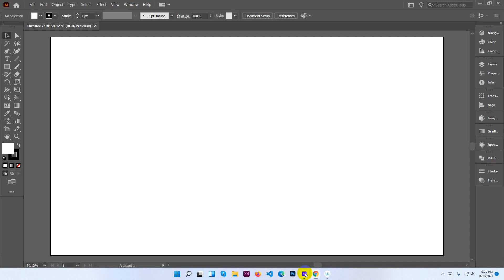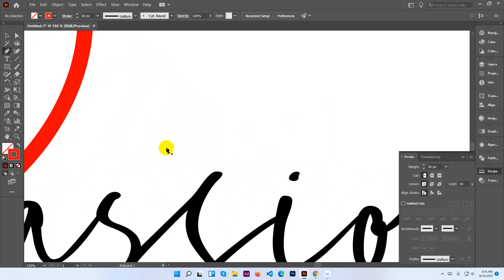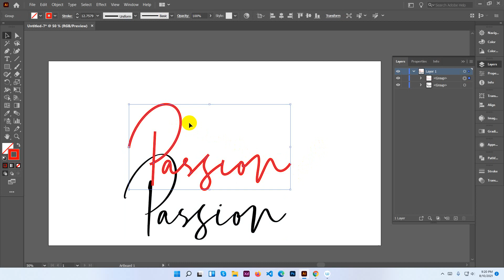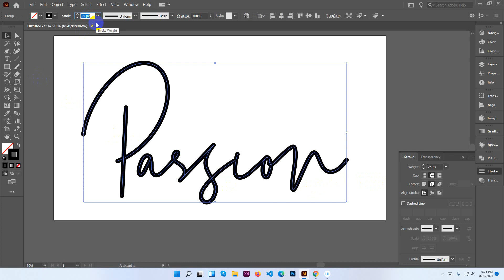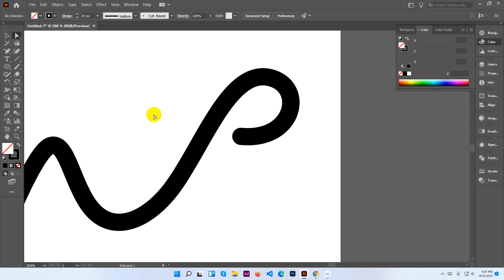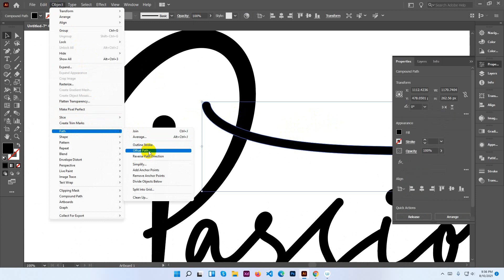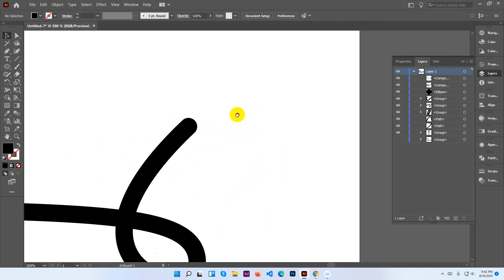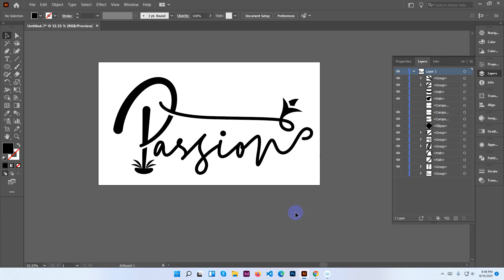Complete Graphic Design Course Live Class (meet) with Students, Day 3 Typography Tricks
বাংলায় গ্রাফিক ডিজাইনের সম্পূর্ণ কোর্স। আপনি যদি কোর্সটি কমপ্লিট করতে পারেন, আপনাকে আর কোথাও যেতে হবে না। আপনি এখান থেকেই একজন পরিপূর্ণ ডিজাইনার হয়ে ইনকামও শুরু করতে পারবেন ইনশাআল্লাহ। সুতরাং ধৈর্য্য ধ’রে সবগুলো ভিডিও দেখুন এবং সেই অনুযায়ী কাজ করুন।